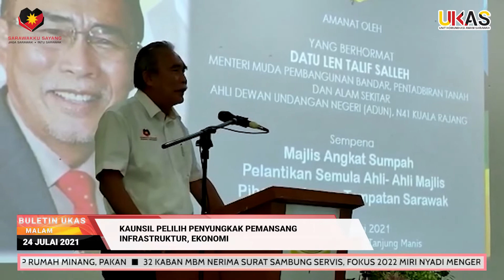BuletinUKAS IBAN EDISI MALAM 24 JULAI 2021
1.Palan Servis Komuniti Parlimen Sibuti Nyaup Program Abas UKAS
2.Enda Ibuh Nuatka Tambai Burak, Padah Terus Ngagai Pengari Rayat Enggau Ejensi Perintah Ungkup Bantu
3.Lima Kategori Penerima Di DUN Engkilili Nerima Tulung Program Abas UKAS
4.50 Peranak Ari Enam Genturung Pendiau Di Limbang Nerima Bantu Penyiru UKAS
5.Kerejasama Komuniti Penan Ngemujurka Program Vaksinasyen Di Belaga
6.ADUN Pakan Ngabas Projek RTP Rumah Minang, Pakan
7.32 Kaban MBM Nerima Surat Sambung Servis, Fokus 2022 Miri Nyadi Mengeri Dagang Temuai Gadung, Pintar Sereta Idup
8.32 Kaban MDB Disambung Baru Servis Nyentuk 30 June 2022
9.Kaunsil Pelilih Penyungkak Pemansang Infrastruktur, Ekonomi